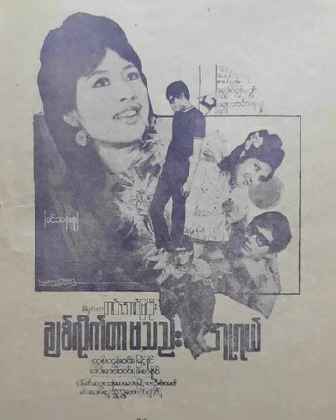မုန်းမုန်းမေ့မေ့ ( ဆို - မာမာအေး + ဇော်မင်းလေး )@myanmaculture